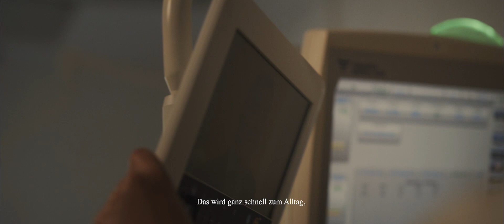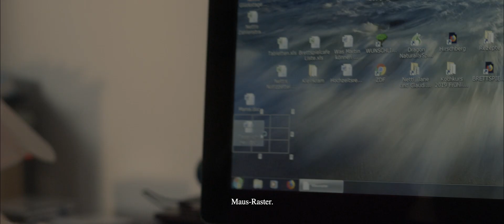Nettis Dialyse-Film (privat)